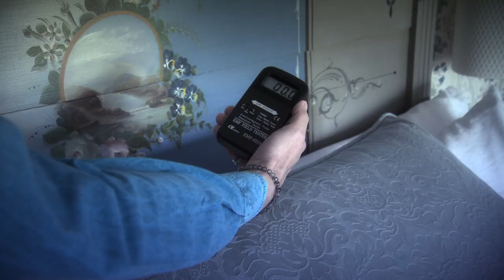Sight Seers - Trailer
This investigative documentary series follows the work and travels of a pair of clairvoyants with a unique way of seeing the world. Mark Joly and Laura Byrnes have teamed up to probe mysteries and offer concrete solutions to what appear to be paranormal problems.

Mark was born blind but ironically from an early age discovered he was endowed with second sight through a unique form of palm reading. When he touches the hands of others, he gets flashes of images and symbols that he has learned to interpret. Laura discovered her ability to communicate with spirits in childhood. She honed her psychic gift over the years and eventually made the decision to leave her career as a schoolteacher to pursue her passion. Like Mark, Laura also has a visual impairment. But she's able to correct her impairment by wearing special glasses that give her 20-20 vision.

Mark and Laura use their special psychic talents and turn to help from outside scientists and experts to investigate paranormal mysteries, uncovering clues and making arguments that either prove or dismiss the paranormal. Together, the group works as a crack team of investigators who tackle mysteries and solve a series of fascinating paranormal problems on Canada's East Coast.